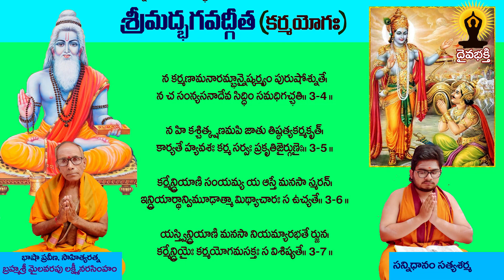శ్రీమద్భగవద్గీత 92 వ భాగం || Bhagavad Gita Telugu Meaning by Mailavarapu Lakshmi Narasimham